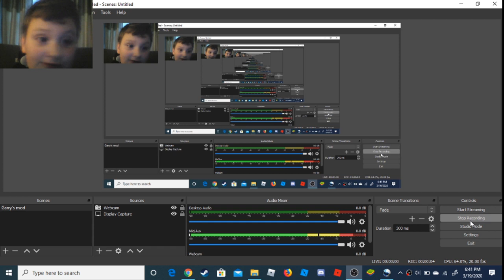Test With my new intro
the test video